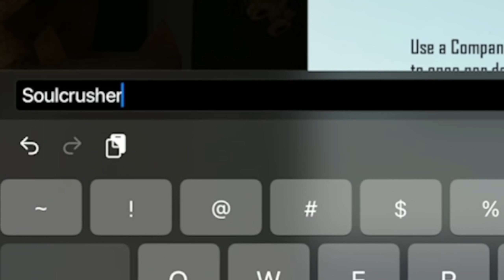NEW PET "PORO" CRATE OPENING 😍☁️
Official Wynnsanity Channel Partners:
►🎮 Level up your setup with Elgato!